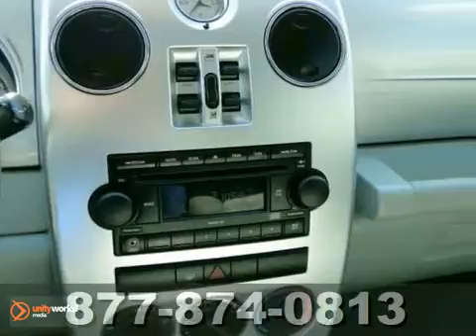2007 Chrysler PT Cruiser 65919X in Minneapolis MN St-Paul, - SOLD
SOLD - If you are looking for real value on a great used car, Mounds View Motor Company invites you to call and make an appointment to view this 2007 Chrysler PT Cruiser, stock# 65919X. We are conveniently located near Minneapolis MN St-Paul, MN and known for our great selection, reliability and quality. Call to take a look at this 2007 Chrysler PT Cruiser today.

Mounds View Motor Company
2375 County Road 10
Minneapolis MN St-Paul MN, 55112